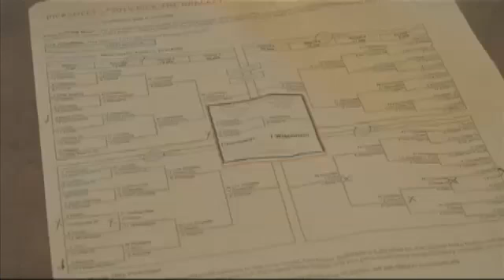Americans spend billions on March Madness bracke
BEAUMONT-by Kara Dixon

All seemed quiet outside of Buffalo Wild Wings in Beaumont.

Inside the restaurant was a different story.

March Madness was already wrecking havoc on college basketball fans' brackets.

"Brackets have begun," said one fan who wanted to remain unidentified.

According to the American Gambling Association, 40 million Americans will fill out 70 million brackets this year.

Americans are estimated to spend $2 billion on brackets and the total amount wagered during the tournament is $9 billion.

Fans at Buffalo Wild Wings were not that surprised at the numbers.

"Nine huh?", said basketball fan Brandon Rideau.

Rideau said he has never filled out a bracket but does enjoy watching the sport.

"I'm not surprised but, I just don't think that's very important. At least, not to me personally," he said.

Brody David is cheering for Notre Dame to win.

He was also not surprised to hear the numbers.

"It makes sense. Everyone watches it. Everyone wants to get apart of the action. It makes sense," he said.

According to the American Gambling Association,  a person will bet  on the average $29 on their brackets.

Regardless of the money, these fans said it's all about the experience.

"People get excited about their teams winning. That's the most fun," said Rideau.